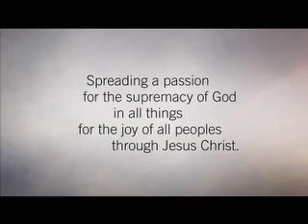All Things Are From God, Through God, and To God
Romans 11:33-36

Permissions: You are permitted and encouraged to reproduce and distribute this material in any format provided that you do not alter the wording in any way, you do not charge a fee beyond the cost of reproduction, and you do not make more than 1,000 physical copies. For web posting, a link to this document on our website is preferred. Any exceptions to the above must be explicitly approved by Desiring God.

Please include the following statement on any distributed copy: By John Piper.